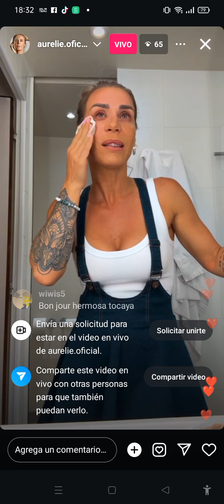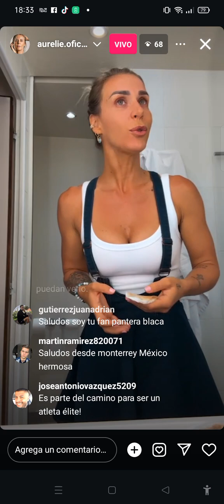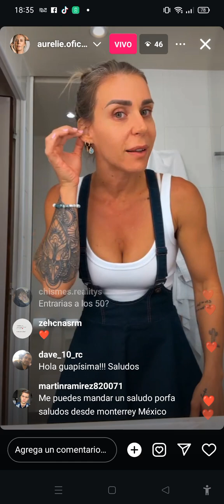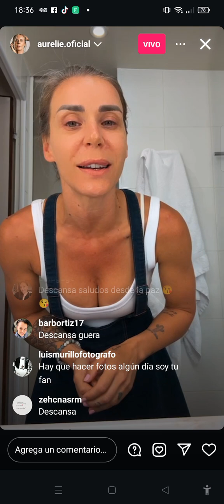aurelie garzonio live 31 de julio de 2024